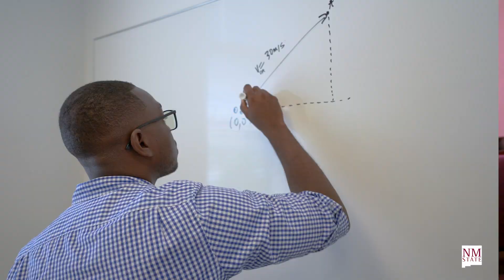Engineering Stories: Wakeel Abiola - Industrial Engineering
Wakeel Abiola is an undergraduate student at New Mexico State University, majoring in Industrial Engineering. With support from his department, the College of Engineering, and NMSU, Wakeel was able to land a co-op and internship with Tesla and Microsoft.